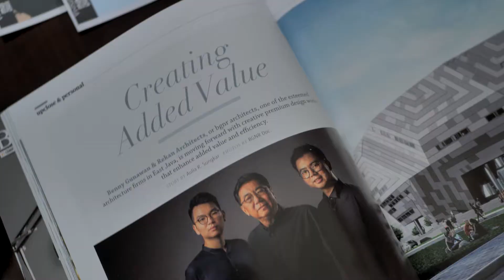Interior Designers: Ruangan yang nyaman untuk semua anggota keluarga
Desain Interior pada ke 4 tipe show unit Pinewood, kami percayakan kepada 3 studio interior design Surabaya: Kantor GG, Sunflower Interior dan Michael Lauw. Ruangan-ruangan kosong diubah sedemikian rupa menjadi sangat nyaman dan inspiratif. Interior desain pada rumah contoh sengaja kami buat untuk memberikan ide bagaimana memaksimalkan dan memanfaatkan ruang-ruang pada arsitektur pinewood. Simak apa kata para designer ini mengenai buah pemikiran dan karya interiornya.

Pinewood merupakan cluster pertama dan tahap awal dari mega proyek the Grand Kenjeran yang berlokasi di Surabaya Timur. Untuk informasi lebih lanjut mengenai The Grand Kenjeran dan Pinewood, ikuti link ke situs resmi kami